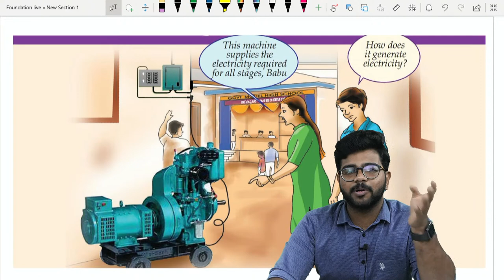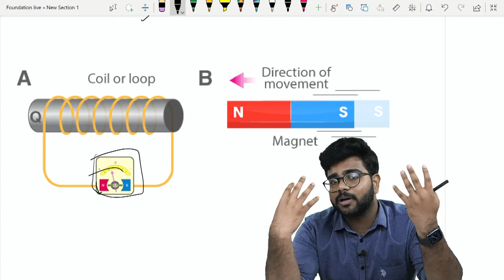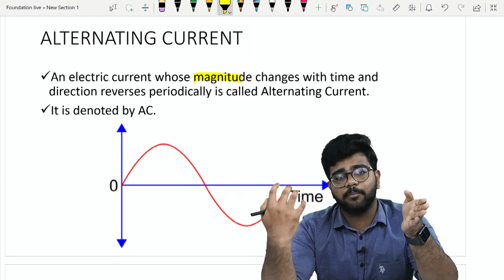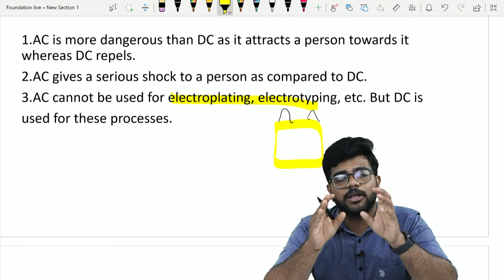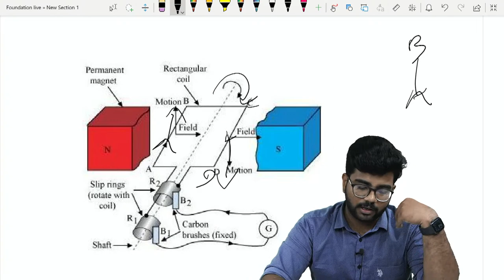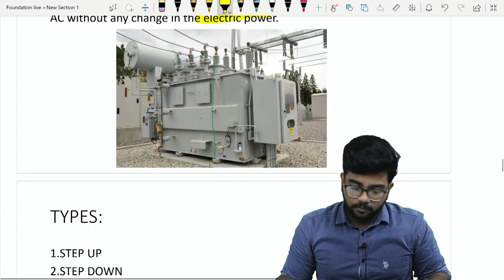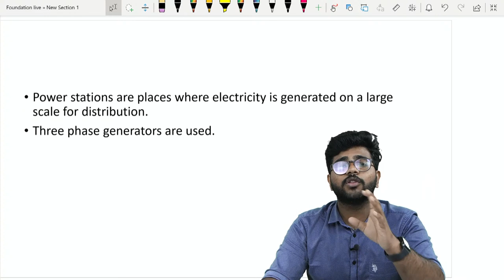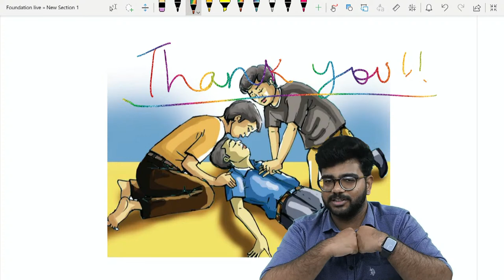EMI /COMPLETE REVISION today @ 7:30pm/PHYSICS/DOPA FOUNDATION